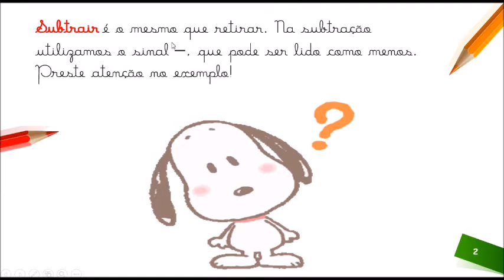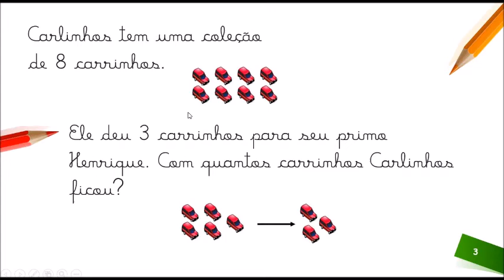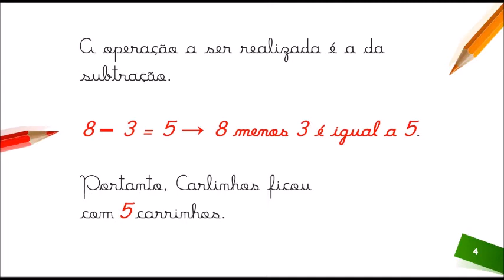VÍDEO 6 DE MAT SUBTRAÇÃO 2 ANO